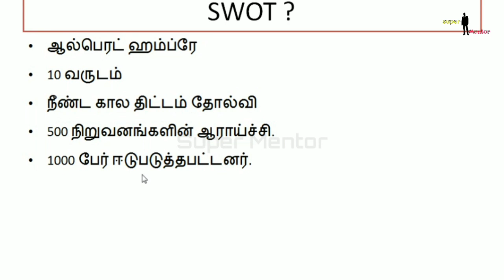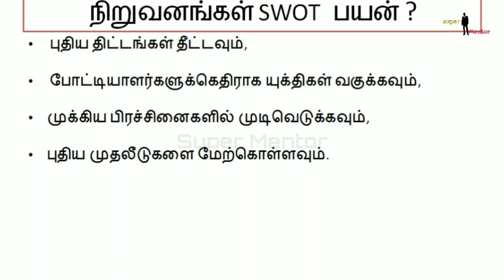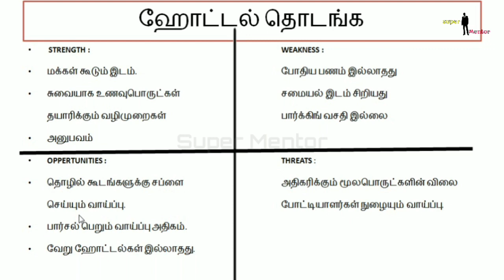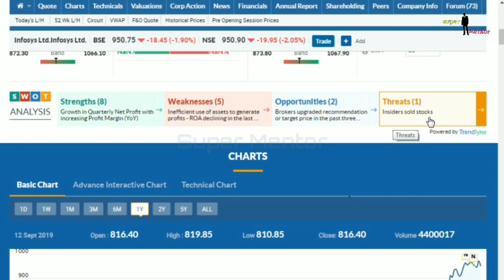SWOT ANALYSIS||சுயமதிப்பீடு - நிறுவனங்கள் - தனிநபர்கள் ||Tamil motivational speech||tamil motivation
In this video we will watch What is SWOT analysis technique, how to implement in our work place, benefits of swot technique, what are the key points In swot technique. Do watch till end tamil motivational speech, tamil motivational video, tamil motivation

Export-Import Market and Insurance. There will be
business book review, entrepreneur success story,
Motivation videos.